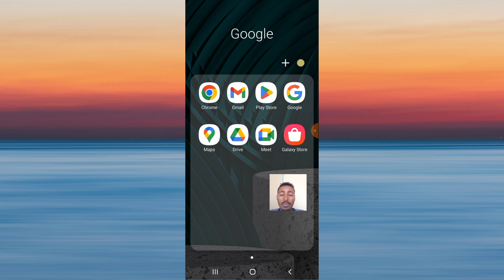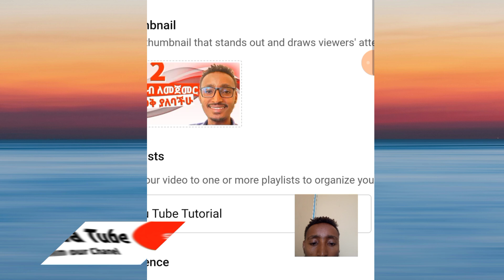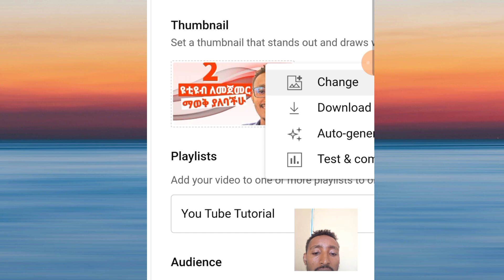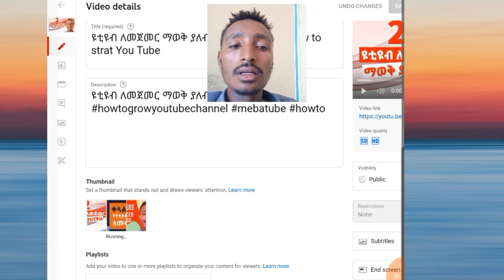ዩቲዩብ አዲስ ያስተዋወቀው ፊውቸር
ዩቲዩብ አዲስ ያስተዋወቀው ፊውቸር በዚህ ቪዲዮ ተቀምጧል ተጠቀሙበት።

Meba Digital Marketing - Mebtu Melaku

ሎጎ ማሰራት ቢፈልጉ በቀላሉ ያገኙናል።